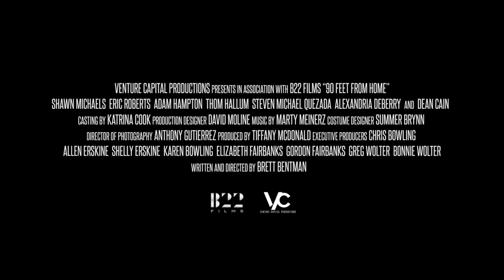90 FEET FROM HOME Trailer (2020) Shawn Michaels, Dean Cain Drama Movie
90 FEET FROM HOME Trailer 2020 Shawn Michaels, Dean Cain Drama Movie

Guys, please help us reach our 10k subscribers' goal before the end of 2020!

Catch the latest movie trailers, clips, and more from your most anticipated upcoming movies!